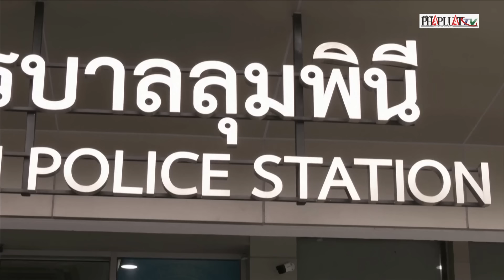Căn phòng khóa trái: Vén màn thảm án kinh hoàng tại khách sạn 5 sao ở Thái Lan | Thời sự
PLO | Căn phòng khóa trái: Vén màn thảm án kinh hoàng tại khách sạn 5 sao ở Thái Lan.
Trong một diễn biến mới về vụ nhóm người Việt bị đầu độc tại Thái Lan, cảnh sát đồn Lumphini đã tiến hành thẩm vấn Phan Ngọc Vũ, 35 tuổi, hướng dẫn viên cho nhóm người Việt tử vong tại khách sạn ở Bangkok.
Phan Ngọc Vũ khai rằng anh quen biết một trong số các nạn nhân và từng gặp họ vào năm ngoái. Theo nguồn tin từ Bangkok Post, Vũ cho biết anh đã nhận yêu cầu từ Nguyễn Thị Phương Lan, một trong sáu người đã tử vong, mua thuốc trị giá khoảng 11.000 baht (7,75 triệu đồng) từ ngày 3 đến ngày 5/7. Loại thuốc này là "Snake Brand No 7", một loại thuốc bổ phổ biến với người Việt Nam, được bán tại các cửa hàng ở khu vực Lat Krabang, Bangkok.
Hướng dẫn viên này cũng nói với cảnh sát rằng anh đã liên lạc với một người tên "Tiger" để giao thuốc tới khách sạn cho Lan. Hiện các điều tra viên đang xem xét video từ CCTV để xác định người đàn ông này.
Ngoài ra, các điều tra viên biết rằng chồng bà Lan, một doanh nhân, đã gọi điện cho Vũ yêu cầu anh đổi tiền cho chị vợ, người trở về Việt Nam ngày 10/7. Vũ đã đổi 70 triệu đồng lấy khoảng 90.000 baht và mang số tiền này đến cho chị gái của bà Lan, người được nhìn thấy đi cùng với Đặng Hùng Vân, một trong sáu người tử vong. Sau khi nhận tiền, chị gái bà Lan đã trở về Đà Nẵng.
Thiếu tướng cảnh sát Noppasin Poolsawat cũng cho biết các sĩ quan đang điều tra nguồn gốc chất xyanua, liệu nó được tuồn lậu vào Thái Lan hay mua tại địa phương.
Ngày 16/7, sáu người, bao gồm bốn người Việt và hai người Mỹ gốc Việt, được phát hiện tử vong trong phòng khách sạn tại Bangkok. Ban đầu, nghi phạm được xác định là Sherine Chong, 56 tuổi, người Mỹ gốc Việt, cũng nằm trong số sáu người chết. Chong bị nghi ngờ đã sử dụng xyanua tẩm vào trà để đầu độc năm người đồng hương trong cuộc gặp tại khách sạn sang trọng ở Bangkok nhằm giải quyết tranh chấp đầu tư.